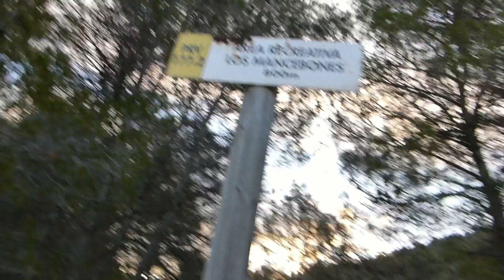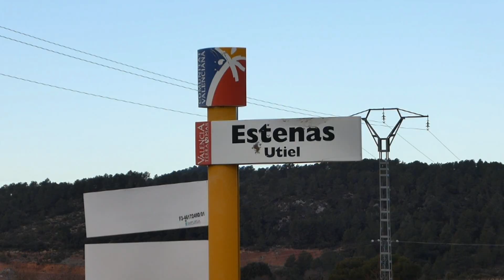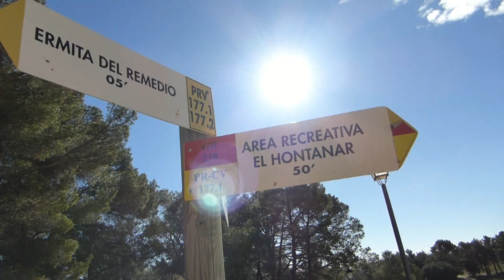EL PICO DEL REMEDIO Y EL NEGRETE